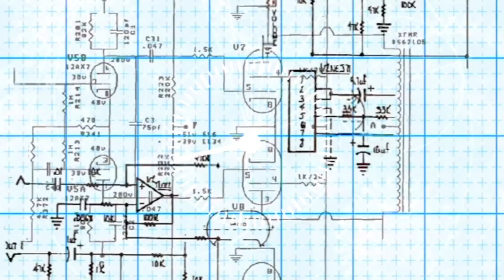2-11-2022 કોણે શું કરવું શું ન કરવું .